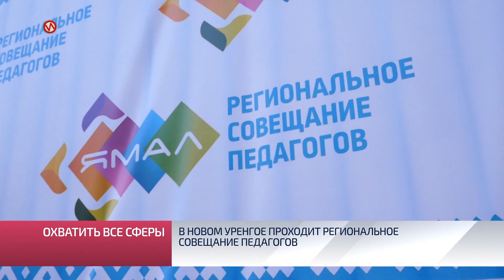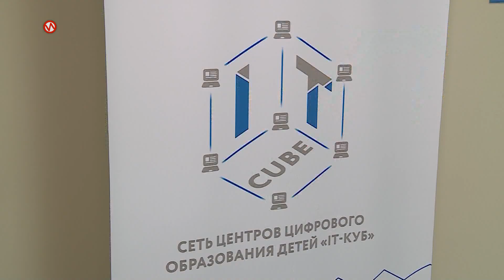Служба новостей. Выпуск от 8 сентября 2021 г.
В этом выпуске:
- Учителя обсуждают, как будет развиваться система образования на Ямале. В Новом Уренгое проходит региональное совещание педагогов.
- Развивать навыки в области программирования у школьников. В Новом Уренгое открылся образовательный центр «IT-Куб».
- Под колёсами автомобиля погибла женщина. Она перебегала дорогу в неположенном месте.
А также:
- Выявить заболевания на ранней стадии. В Центре здоровья детей маленькие пациенты проходят профилактические осмотры.
- Продолжается прививочная кампания против гриппа. Привиться от сезонного вируса можно в тех же пунктах, где проходит вакцинация от ковида.
- Август провели в Крыму. Бойцы клуба «Самурай» вернулись с летних тренировочных сборов.